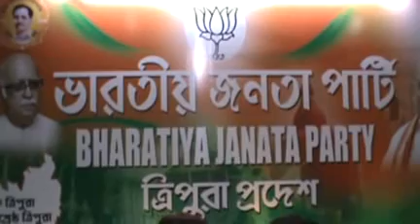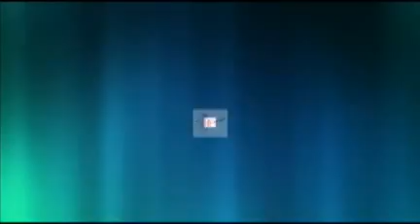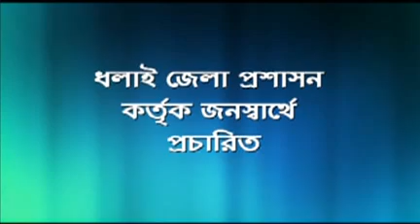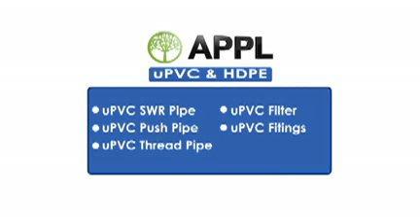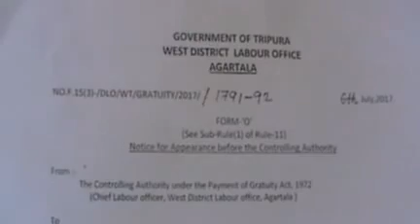15 07 17 kok1